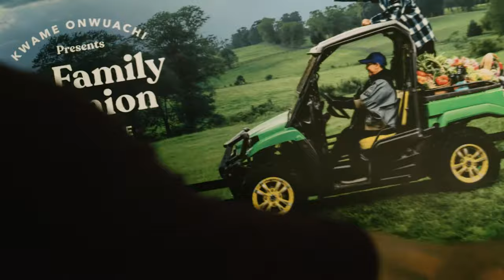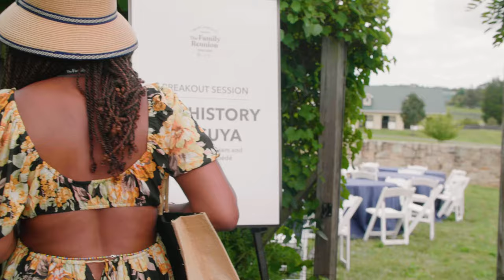The Family Reunion 2021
Presented by award-winning chef and author Kwame Onwuachi, The Family Reunion is a first-of-its-kind food event, inspired by the time-honored family reunions of his ancestors, as well as the culinary and cultural heritage of his Afro-Caribbean roots.

The inaugural multi-day celebration of diversity in the hospitality industry, was in August of 2021 at Salamander Resort & Spa in Middleburg, Virginia, in the state's picturesque horse and wine country.

In partnership with FOOD & WINE and Sheila C. Johnson, Founder and CEO of Salamander Hotels & Resorts, the groundbreaking annual event featured cooking demos, wine tastings, exclusive dinners and discussions with industry leaders. Past panel guests include Carla Hall, Nina Compton, Carlton McCoy, Mashama Bailey, Rodney Scott, Gregory Gourdet, Tavel Bristol-Joseph and Pierre Thiam.